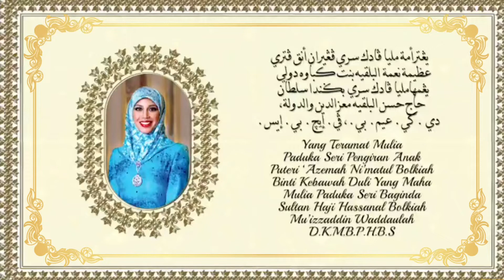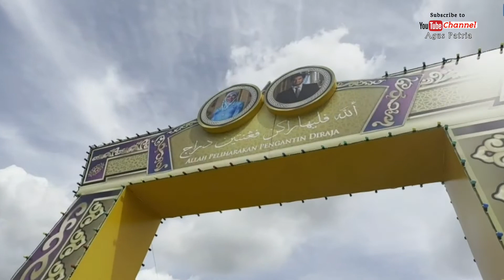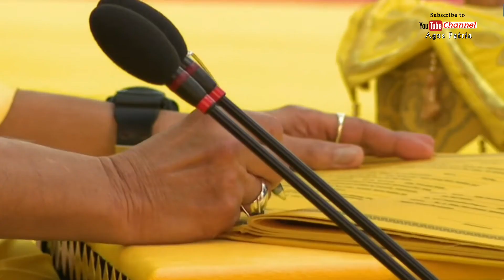Beginilah Acara Pernikahan Keluarga Istana Brunei Darussalam||Brunei Royal Wedding